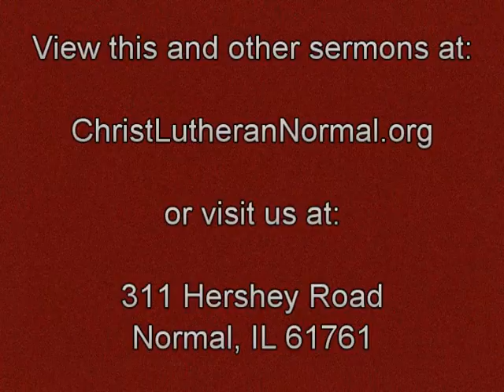Installation Service of Pastor Timothy Fitzner - Readings, Sermon, & Installation